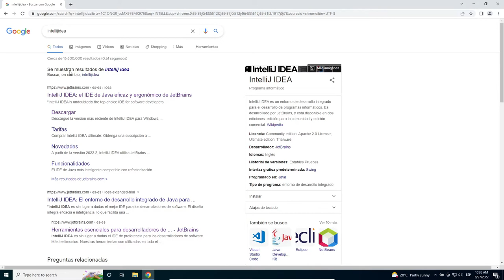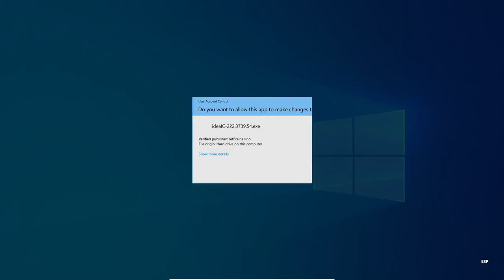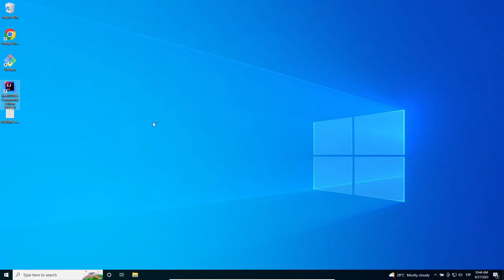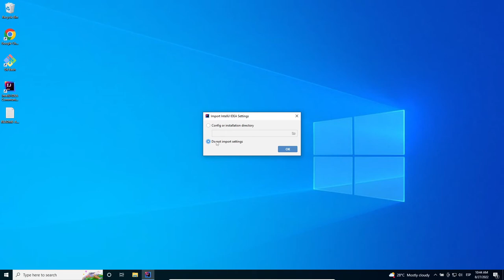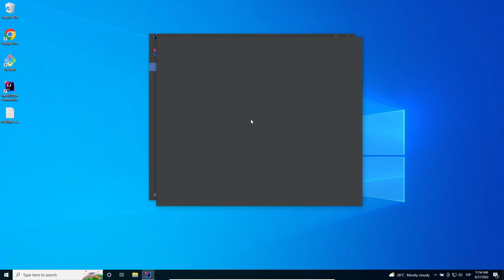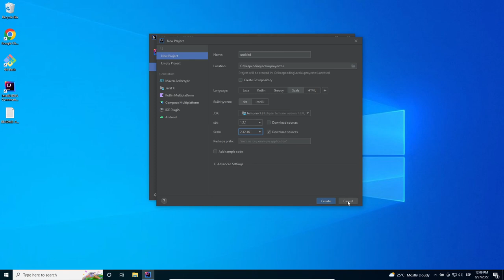¿Cómo Instalar Intellij idea? - Curso de Programación con Scala